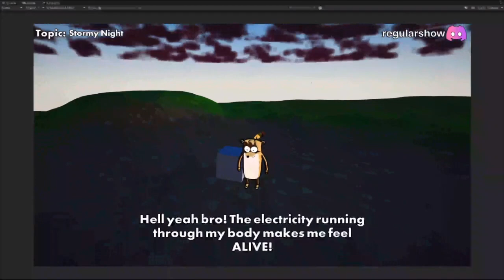AI Regular Show Full Episode || Stormy Night || (Discord Server)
New Series I guess. (Ai show by @iPristine) Go sub to her.

I'm done with the cringey description default. You're welcome.